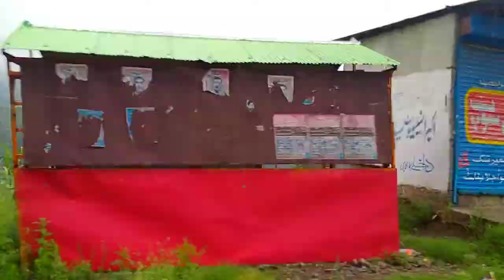A Trip to SHOGRAN VALLEY| sonique vlog #3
HELLO.. 😊